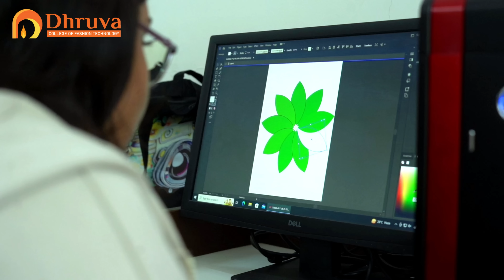Come Let's Explore Dhruva College of Fashion Technology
Are you passionate about Fashion, Interior Design, or Business? Do you dream of turning your creative ideas into a successful career?

At Dhruva College of Fashion Technology, we are the ultimate destination for making your dreams a reality. Whether you’re just starting out or looking to reignite your career, Dhruva is the perfect place to follow your passion and achieve your goals.✨

At Dhruva, we offer unparalleled education and hands-on experience in the fields of Fashion, Interior Design, and Business 📚

From innovative projects to real-world internships, Dhruva ensures you gain the skills and knowledge required to stand out in your chosen field.

Ready to take the first step towards your future? Enroll at Dhruva College of Fashion Technology today and start your journey to a successful career!